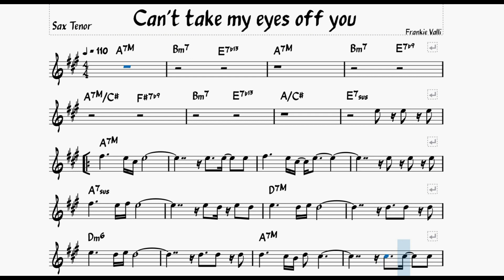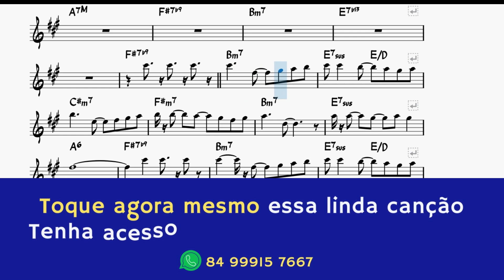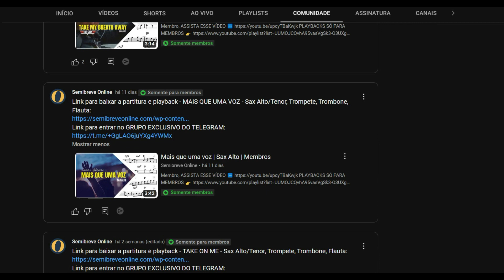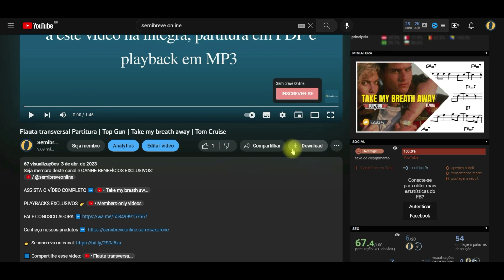Can't Take My Eyes Off You | SAX TENOR PARTITURA